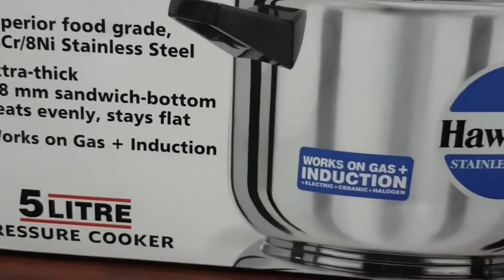Unboxing stainless steel hawkins cooker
hello guys, welcome to the channel. Today we will unbox hawkins stainless steel cooker which is very good for making white rice.